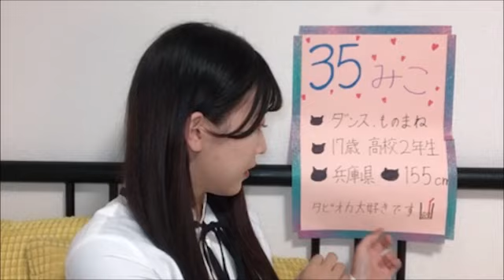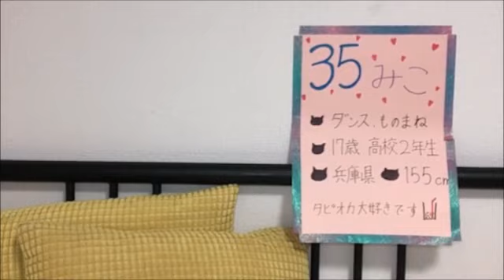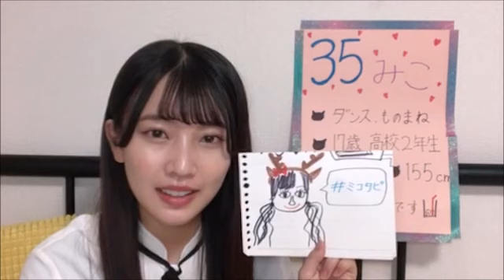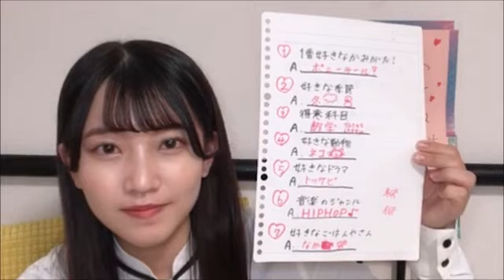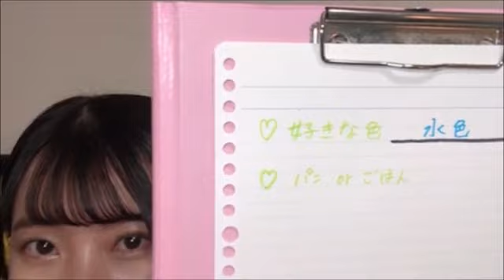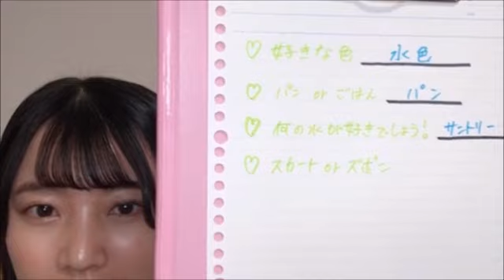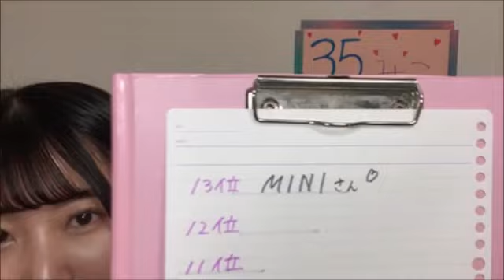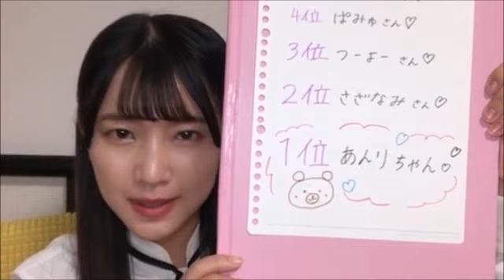エントリーナンバー35番 20211102 18時 NMB48 第8期受験生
最初1:30ほど音聞こえません

2021年11月2日